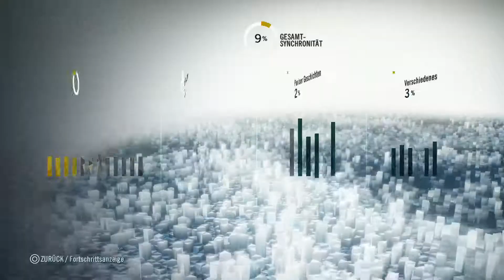Let's Play Assassins Creed Unity #14 ♦GER♦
In dieser Folge erleben wir Sequenz 5 Erinnerung 0 und informieren uns über unser weiteres Vorgehen...der Rest der Folge besteht dann aus Kisten suchen und öffnen...